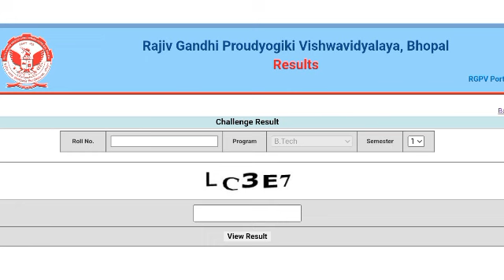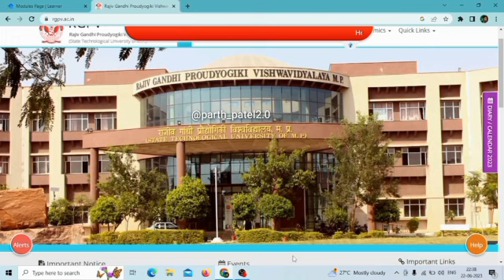Rgpv 2nd semester challenge result.?🤔 kab